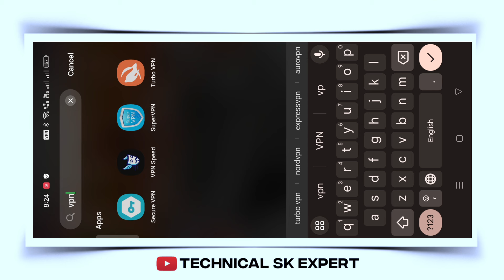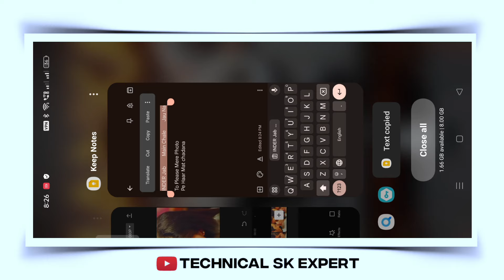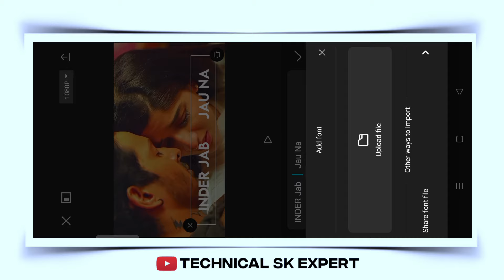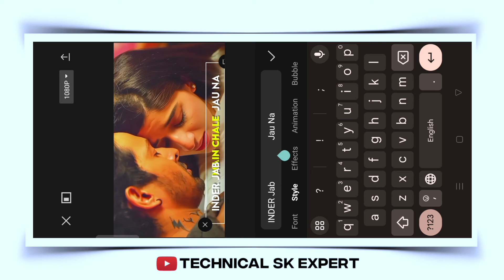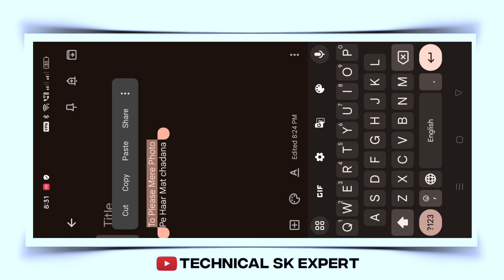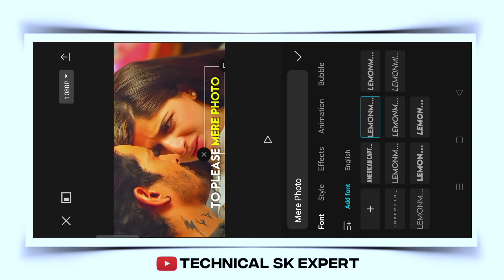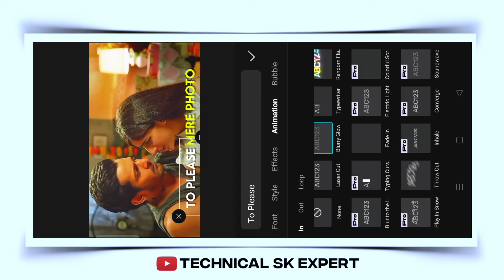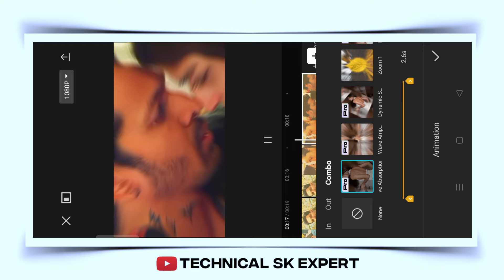New Trending Reels Lyrics Video Video in Capcut | Trending Lyrics Video Editing | Capcut Tutorial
🟠 𝐌𝐞𝐭𝐞𝐫𝐢𝐚𝐥👇
All Materials 👇